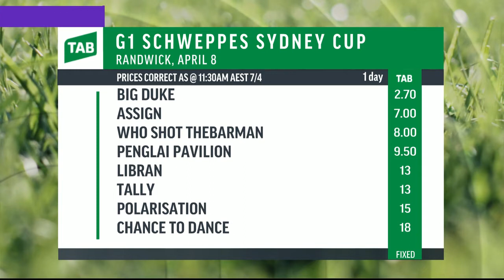Sky Racing Update, Friday, April 7th, 2017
The latest Sky Racing news update on Friday with Victoria Samba - Winx's grand final - head on footage of her George Ryder Stakes win - McEvoy teams up again with Appleby